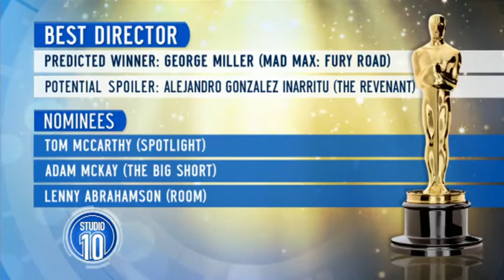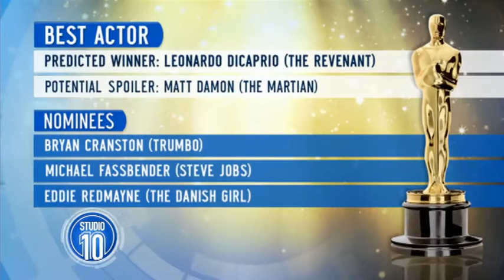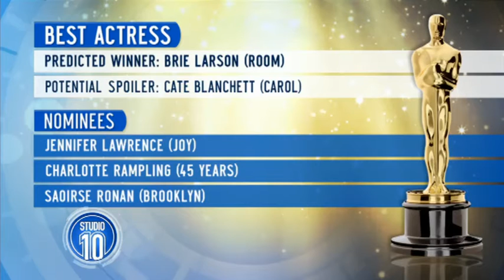Richard Reid's 2016 Oscars Predictions!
Hollywood insider and our guest panellist Richard Reid brings us his predictions for who'll take out the top accolades at this year's Oscars!